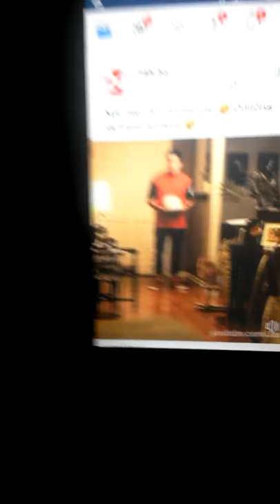11. ožujka 2019.